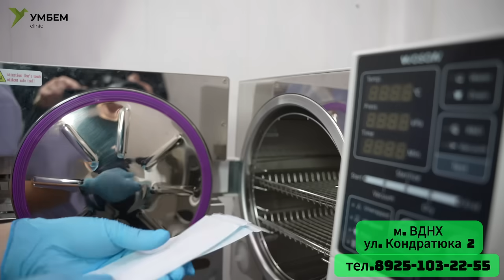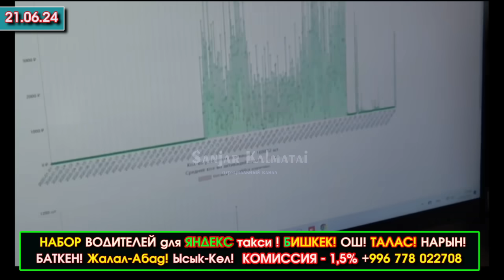Жапаров ЖАҢЫ ГЭС ачып/ТАШИЕВ текшерип/Путин КОРКУТУП/БООМдо СЕЛ жүрүп/Кара-Балтада ЖАМАН окуя БОЛУП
Ушул ссылка менен кирип BakAi мобилдик банк тиркемесин көчүрүп
орнотуп каттодон өтүп 100 сом алыңыз жана БАШКАЛАРГА жөнөтүп КӨП акча ТАБЫҢЫЗ
 1000% КЕПИЛДИК беребиз!!!
получите  +100 сом // Реферальная акция // 1000% ГАРАНТИЯ!!!
Переходите на BakAi Мобильное приложение